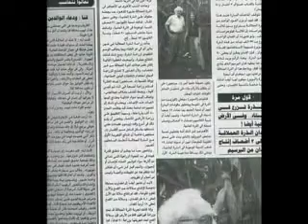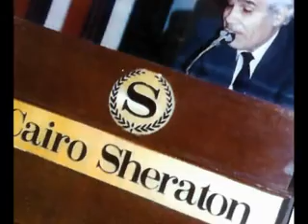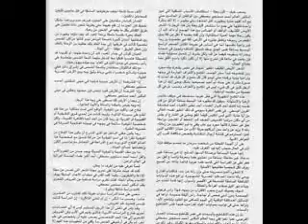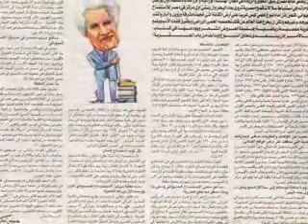(3) لقطات من حياة عالم الوراثة الدكتور مستجير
هذا الفيديو صناعة كاملة من يد الدكتور محمود مستجير وهذه الأغنية لعبد الوهاب من أحب الأغاني للدكتور مستجير الدكتور مستجير قامة علمية رفيعه ترجم عديد من الكتب العلمية
نشكر دكتور محمود مستجير المخول من عائلة مستجير للمساعده في هذا...جزء منه منشور علي موقع مكتبة الإسكندرية